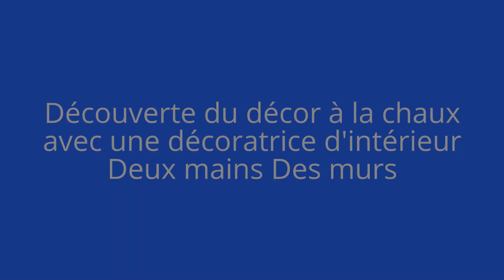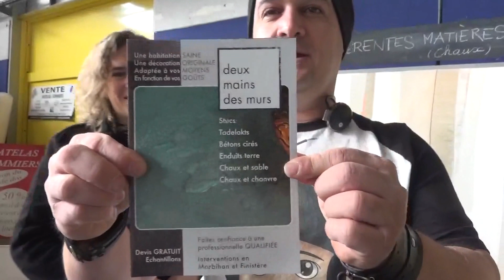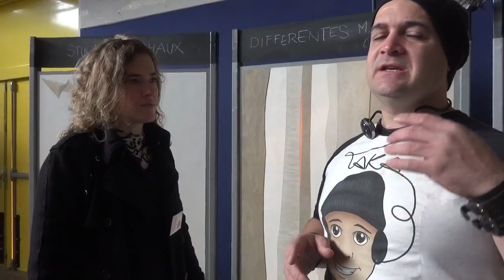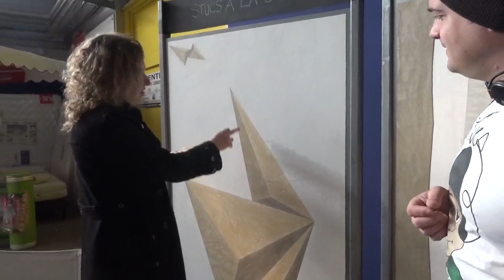▶️ Découverte de la chaux et ses qualités avec Deux mains Des murs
STAND-UP PEINTURE

merci à l'entreprise "  " pour son temps et son stand vraiment sympa